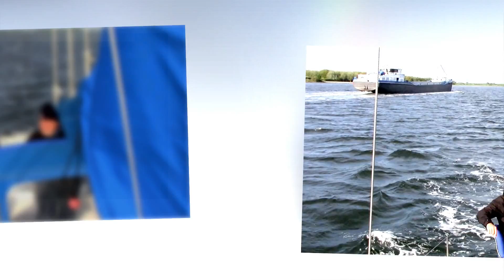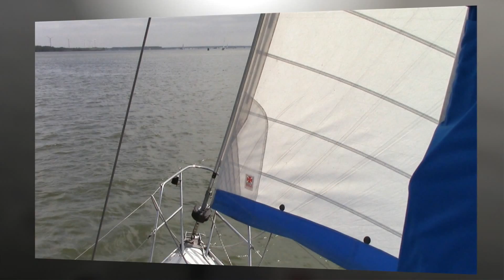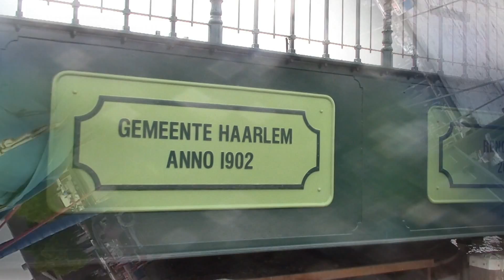ZR 2015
Zeiltocht door Nederland